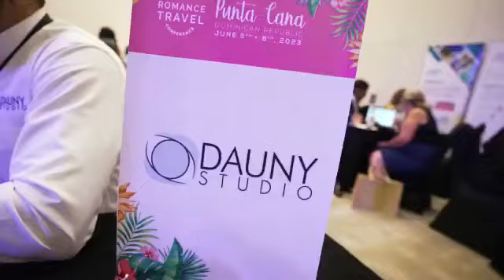Day 2: Tradeshow WRTC 2023, Punta Cana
Live Aqua Beach Resort Punta Cana
Video: Dauny Studio